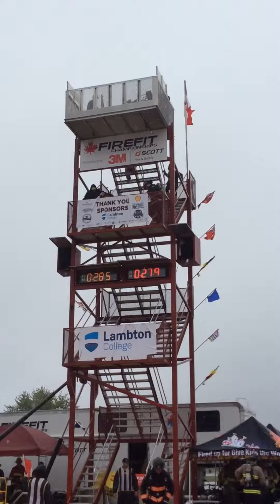2018 Sarnia FireFit BP Men’s Relay 3rd Round